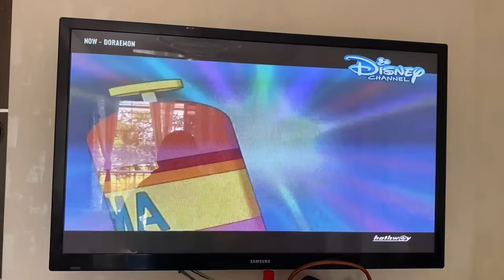Sunday achcha tha Lekin?? 😔 | sunday special meal | ibrahim family | vlog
Saba_ka_jahaan